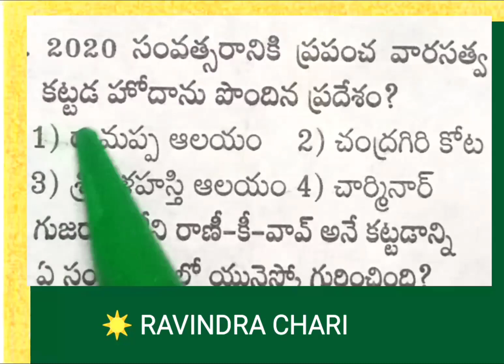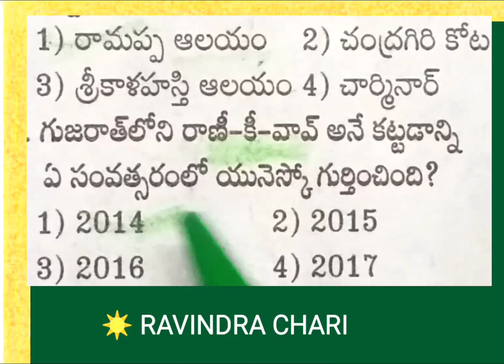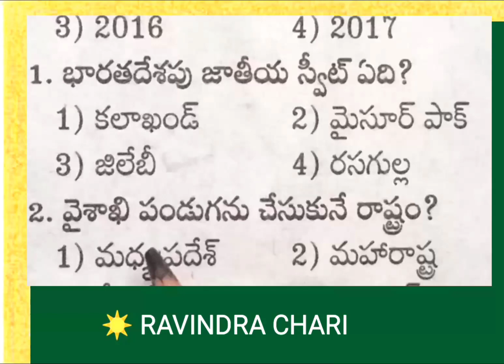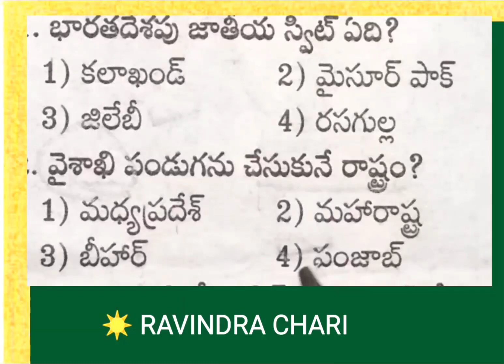🕉️☀️🚩🙏 HINDU PHILOSOPHY AND TEMPLE SYSTEM, ENDOWMENT GRADE 3, 🚩☀️🕉️🙏APPSC, TSPSC, RAVINDRA CHARI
ENDOWMENT GRADE-3, HINDU PHILOSOPHY AND TEMPLE SYSTEM, RAVINDRA CHARI, Group 1, Group 2, ravindrachary,E.O.GRADE-3, APPSC, TSPSC, other competitive exams also usefull,UPSC